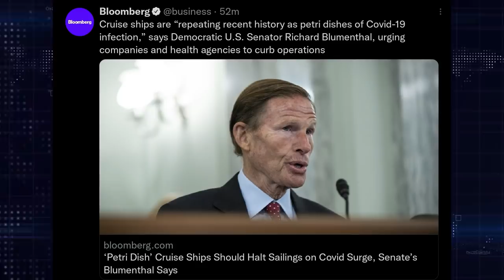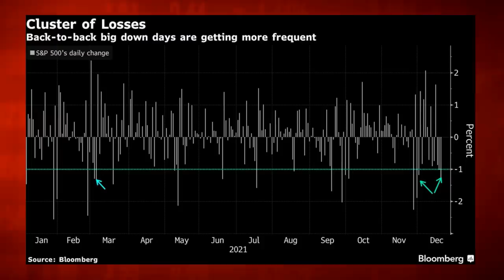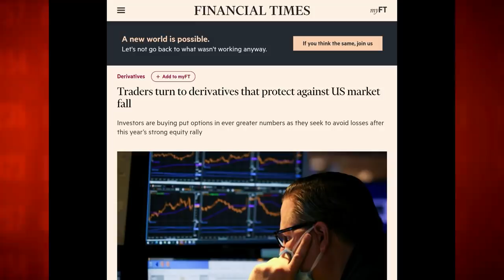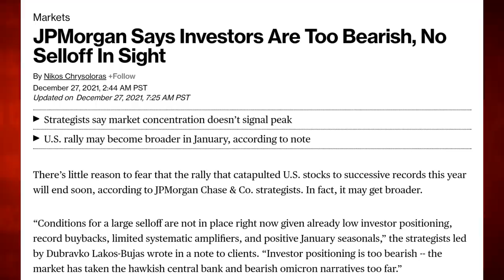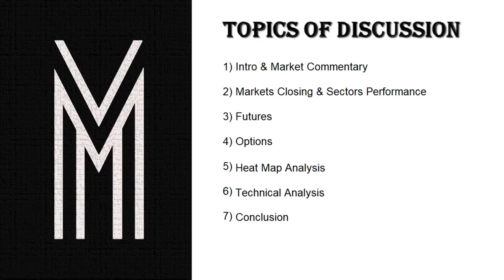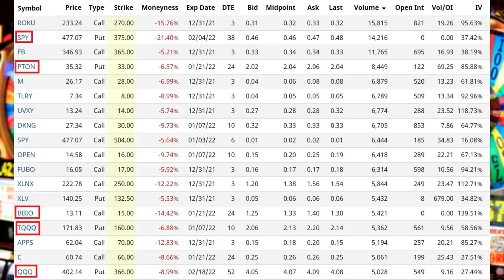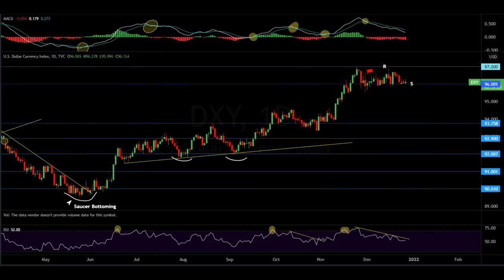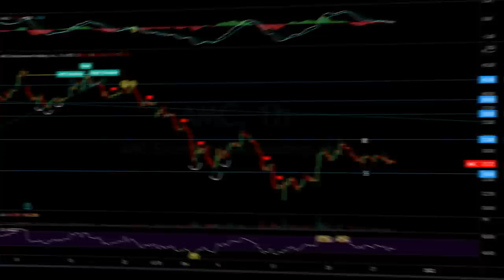The Rise & Upcoming Fall Of Retail Investors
Market Recap:
0:00 Intro
0:28 Commentary
3:28 The Rise & Fall Of Retail Investing
30:58 Market Performance
32:00 Commodities
34:05 Options
37:40 Heat Map
38:40 Charts
49:10 Outlook